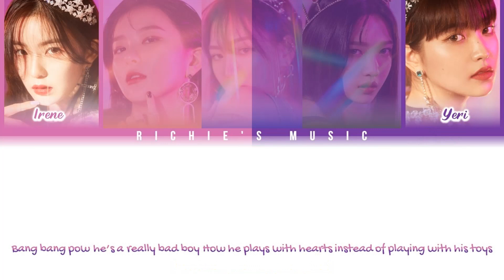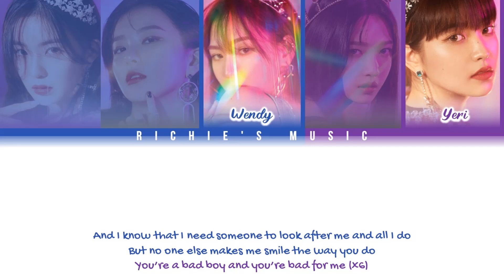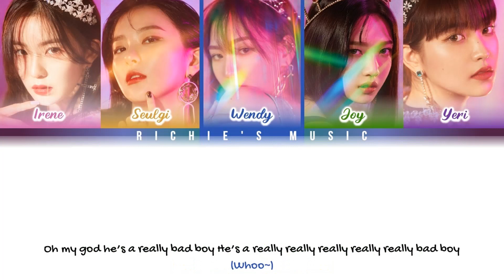Red Velvet (레드벨벳) - RBB (Really Bad Boy) (English Ver.) [Color Coded Lyrics Eng]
Group:  Red Velvet (레드벨벳)

Song: RBB (Really Bad Boy) (English Ver.)

Album |EP|: RBB

All Rights Administred SM Entertainment / Avex Trax